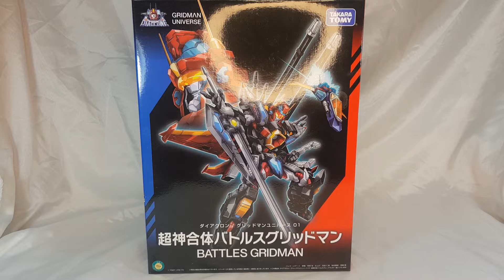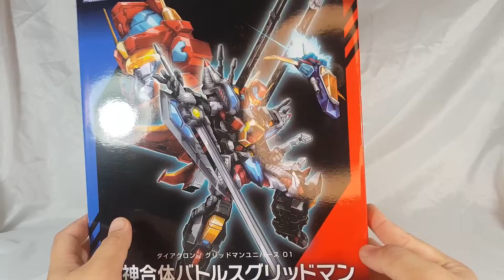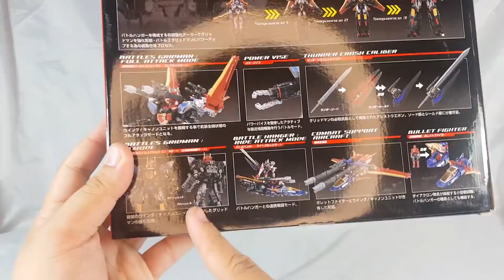HTR : Diaclone + Gridman = "Battles gridman"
การผสมกันระหว่าง 2 จักรวาล เกิดเป็น Battle gridman ส่วนตัวผมชอบกริตแมนของอันนี้มากกว่าของเจ้าอื่นนะ ดูสวยและลงตัวดี ส่วนตัวยานพอเอามาประกอบแล้วอาจจะดูแปลกตาหน่อยแต่ลูกเล่นเจ่งดี

My computer
CPU I7 5820K
Ram 32GB
VGA GTX1060
Joystick: VKB Gunfighter MK3 Pro / T.16000M / Saitek Pro Flight Rudder Pedal